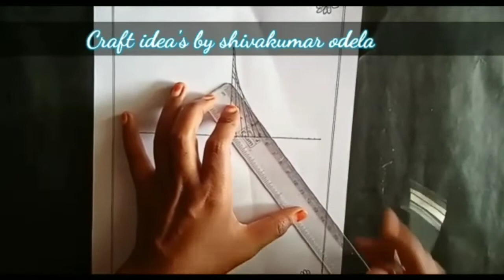How to draw mandala art for beginners/mandala art design step by step/doodle art/3D mandala art